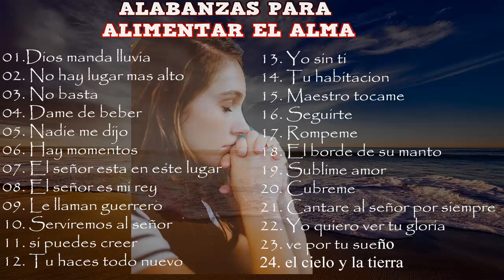MÚSICA CRISTIANA PARA INICIAR LA SEMANA 2019 - HERMOSA ALABANZA PARA ORAR - EN ADORACIÓN A DIOS